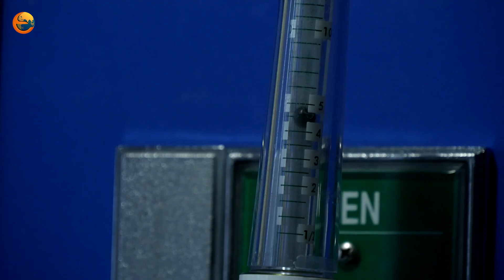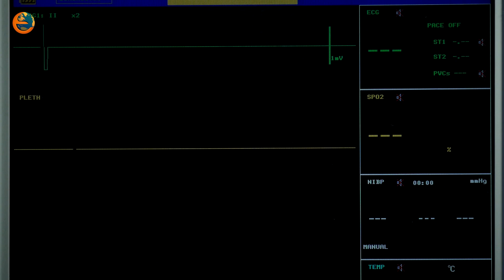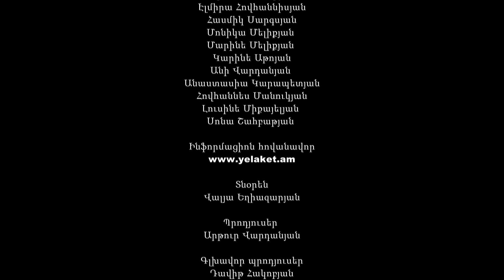Պապայի Աղջիկները, Սերիա 74 / Papayi Aghjiknere, Seria 74